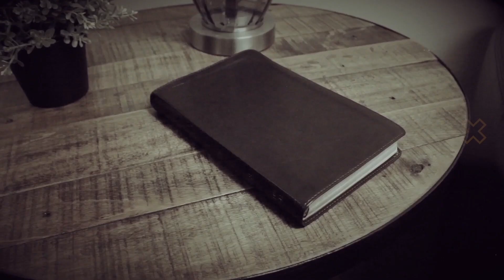Everyday News | January 6, 2019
Find out what's coming up here at Everyday Five Cities!